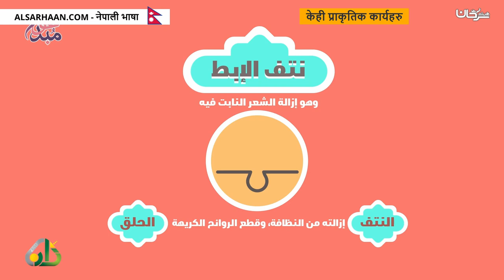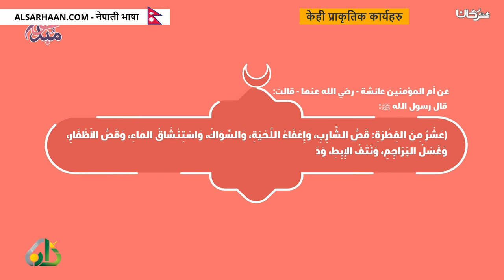केही प्राकृतिक कार्यहरु سنن الفطرة